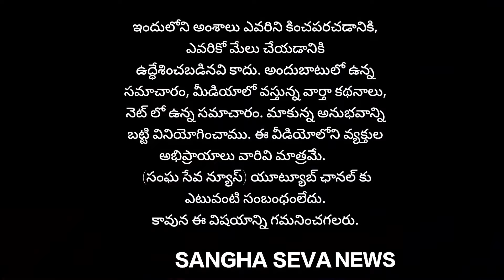ప్రొద్దుటూరులో YSRCP కి షాక్: 39వ వార్డు కౌన్సిలర్ TDP లో చేరిక.. ఎమ్మెల్యే వరదరాజుల రెడ్డి...!